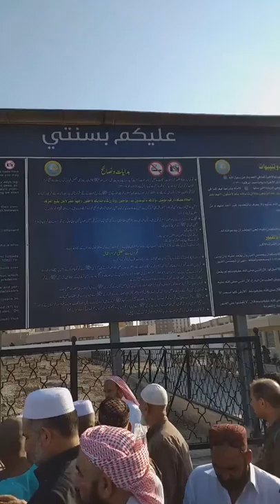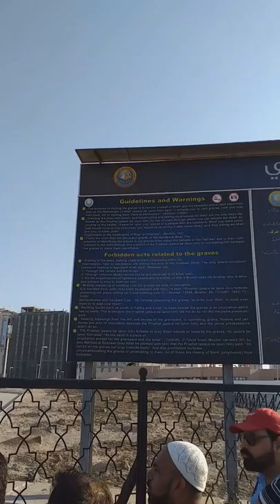Jannatul Baqi Outside Masjid Nabawi Madina | graveyard in madina saudia arabia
Jannatul Baqi (Garden of Heaven) is the main cemetery of Madinah. Buried here are many members of the Prophet’s , around ten thousand of his companions (Sahabah) and many prominent, pious personalities.
All of the wives of Muhammad, except Khadijah bint Khuwaylid and Maymunah bint al-Harith who are buried in Jannatul Mualla in Mecca and at Sarif respectively. Fatima, the daughter of Muhammad صلى الله عليه وسلم is purportedly buried there, though the location of her grave is disputed.